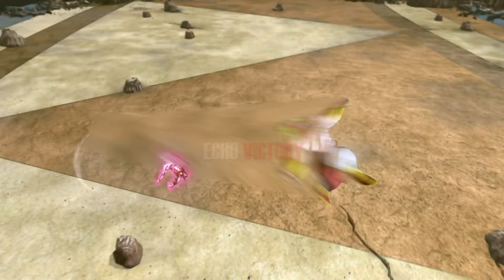NEW Transforming Ultra Ego Broly - Dragon Ball Xenoverse 2 MOD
NEW Transforming Ultra Ego Broly - Dragon Ball Xenoverse 2 MOD! Custom Moveset, Skills & Transformation. Mod by stylegogoeta